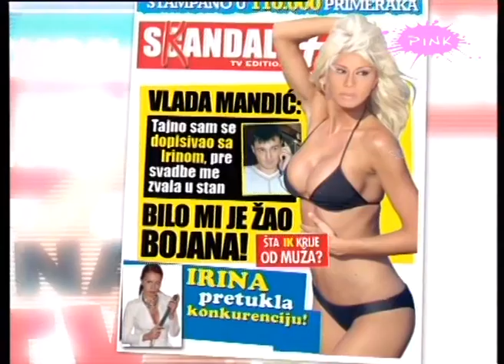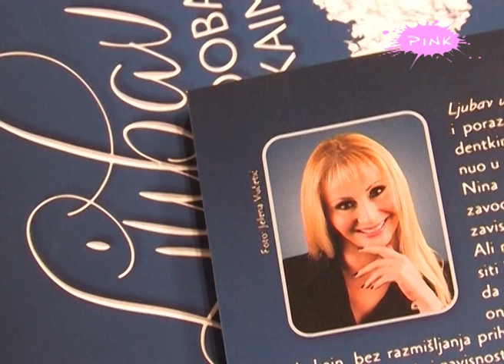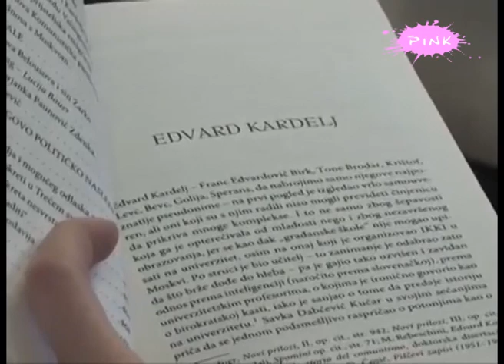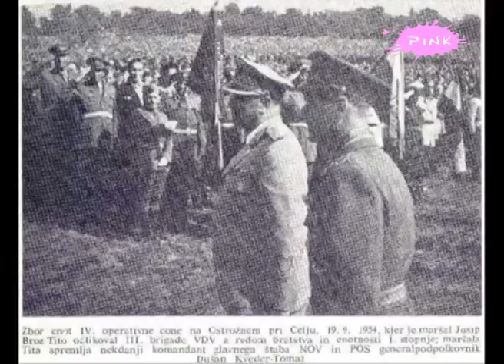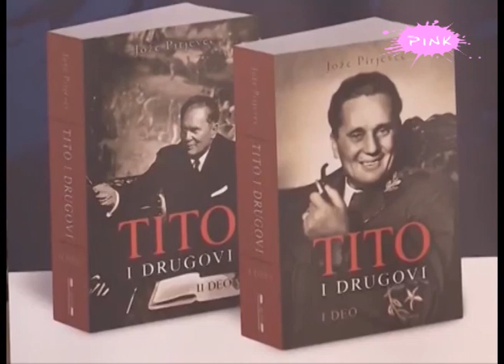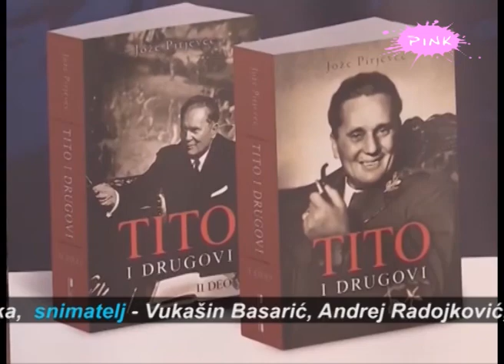Skandal Plus 04.06.2014. Simonida Milojkovic/ Tropico & Aco Pejovic/ Milos Jojic/ Sanja Bestic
Emisiju otvara revija tj. izlozba slika Dragane Ognjenovic i Vesne Knezevic uprilicena u, nekada cuvenom, klubu Akademija. Sledi izvestaj sa promocije knjige "Ljubav u doba kokaina" o kojoj govori autorka iste, nasa koleginica Simonida Milojkovic. Nasa ekipa ispratila je i otvaranje jednog prestonickog kluba gde smo popricali sa Miom Borisavljevic i Nikolijom Jovanovic, kao i snimanje spota za pesmu "Neko treci" u kojoj su glasove udruzili momci iz Tropico Benda i Aco pejovic.
Po prvi put u ovoj emisiji predstavljamo i mladog fudbalera Milosa Jojica, bivseg igraca Partizana, reprezentativca Srbije i, sada, prvotimca Borusije Dortmund.
Zabelezili smo i promociju knjige "Maskarada" o kojoj pored same autorke, novinarke Biljane Lukic, govori i njen suprug, mizicar Ogi Radivojevic. O predstavi "Dzeki i Merilin" koju je, kao i prethodnu,postavila u Njujorku govori mlada rediteljka Sanja Bestic dok emisiju zatvara cuveni istoricar Joze Pirjevec koji je nedavno, u Beogradu, promovisao knjigu "Tito i drugovi".